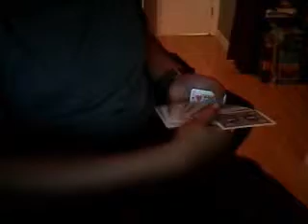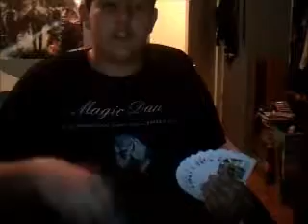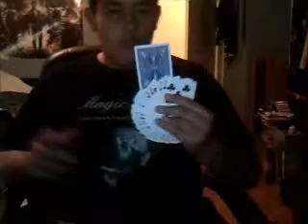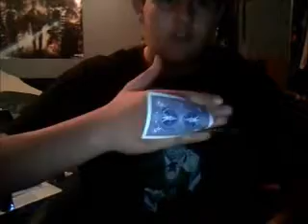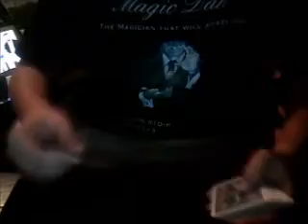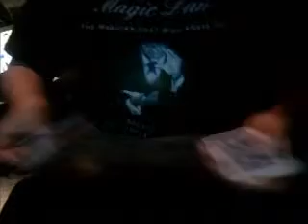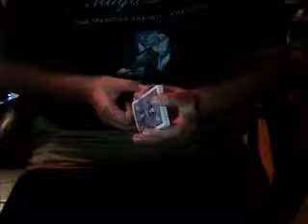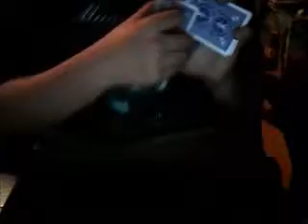Magic Update 02